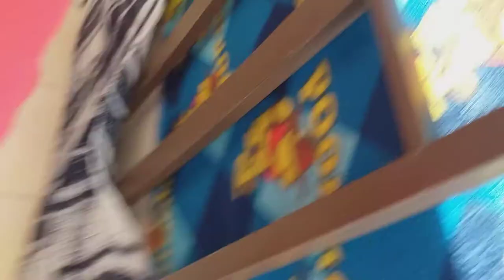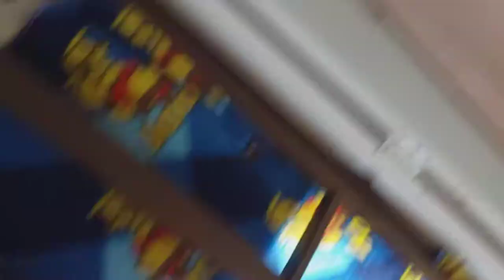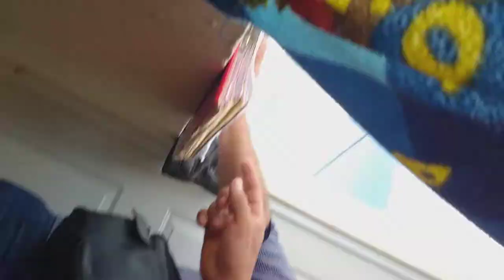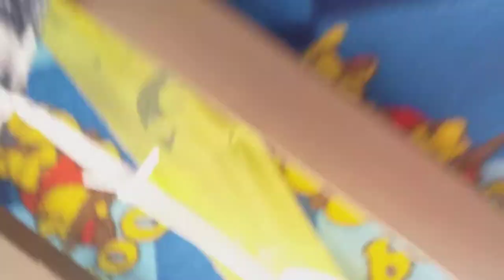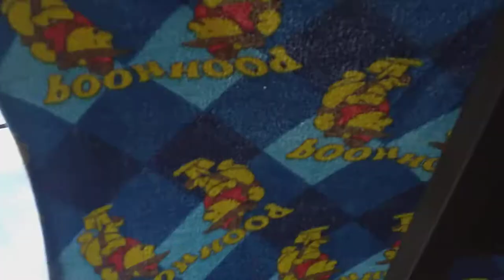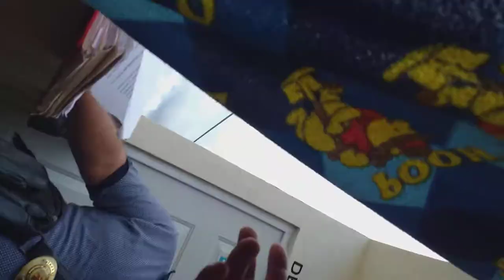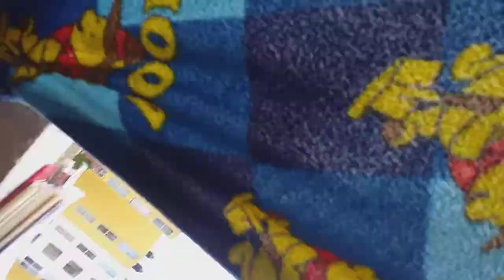Fiscalia de Berriozabal Chiapas, Policía Municipal y Ciudadano Corruptos en acuerdo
Corrupción